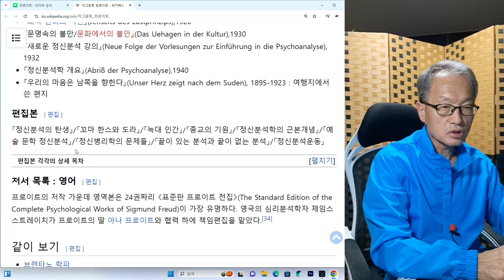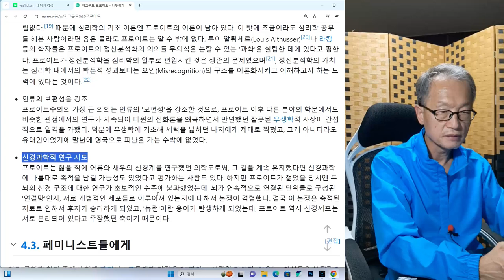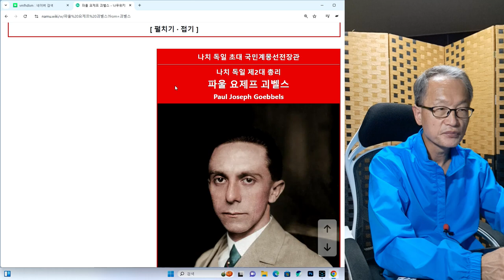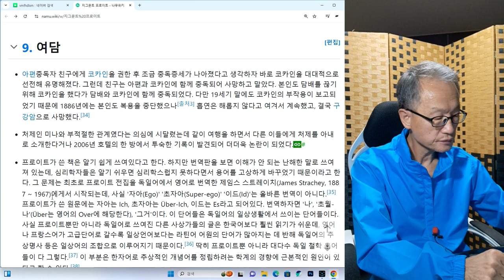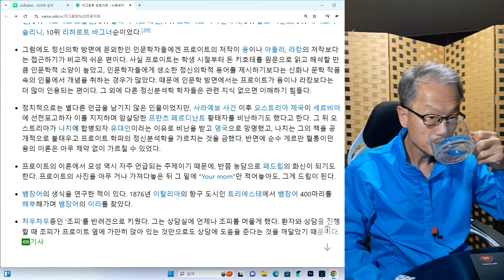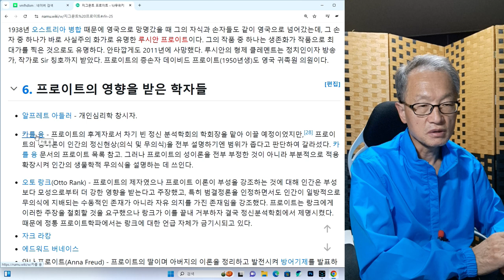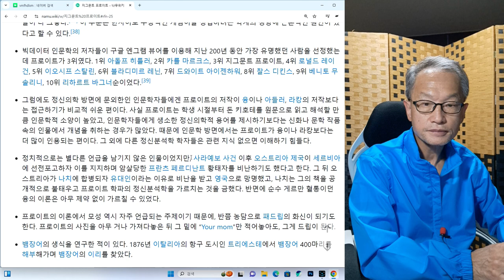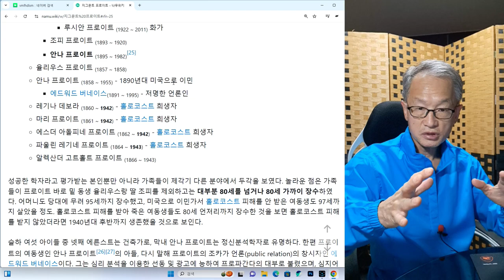심리학자 지그문트 프로이트 마지막회